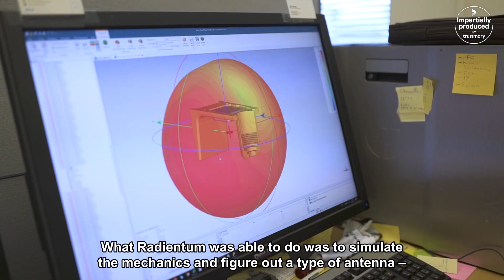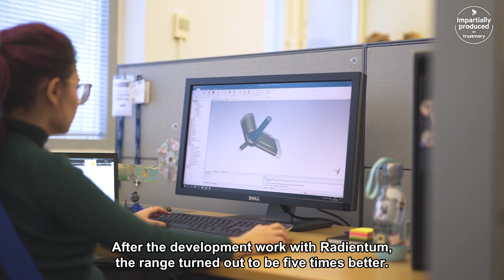How IoT Companies Take Their Products to the Next Level with Custom Antennas! - Radientum Oy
This is a combined case study of 3 different successful antenna development projects, with three different customers. The first one is an IoT concrete sensor,  second is an IoT gateway, and the last one is a microscope in the heathcare industry.

Radientum is a Finnish engineering company, specialising in RF and antenna design, with many successful projects in small form factor devices and industrial harsh environment. We help IoT companies to avoid bad wireless performance products, save costs on antenna components when possible and improve communication range/quality at the same time.